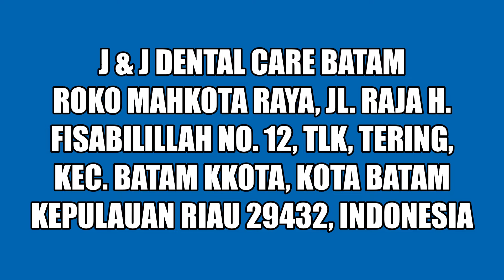ทำฟัน บาตั้ม Dental Care Batam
ตามมาดูค่ะว่าเราต้องเตรียมตัวอย่างไร ต้องเปลี่ยนผ้าด้วยเหรอ เวลาไปทำ implants..
ที่ในเป็นแบบนี้หรือเปล่า เลิศ ไปเลย